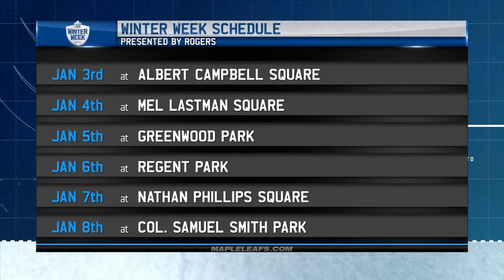Blue and White Week - 1/2/2017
Check out what's coming up this week for the Leafs in this edition of Blue and White Week.